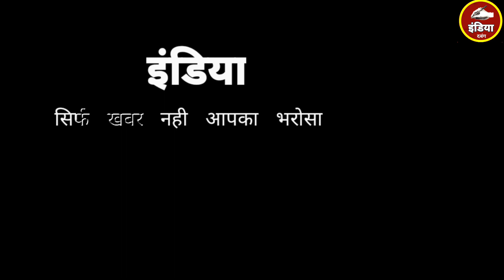शहर से 13 किलो मीटर स्थित गांव रजवारा में एक गुरु द्वारा कैंसर अन्य बीमारियों का इलाज (विजय कुमार)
ललितपुर शहर से 13 किलो मीटर स्थित गांव रजवारा में एक गुरु द्वारा कैंसर अन्य बीमारियों का इलाज (विजय कुमार ग्राउंड रिपोर्ट)